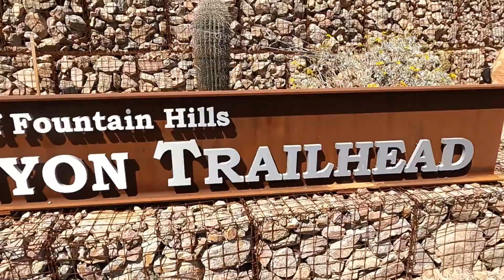Adero Canyon - Fountain Hills, AZ